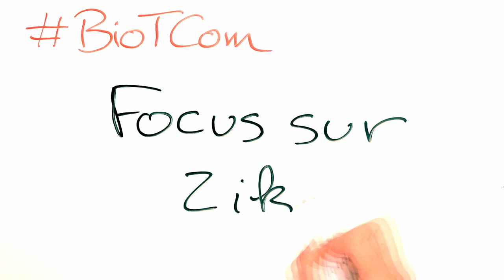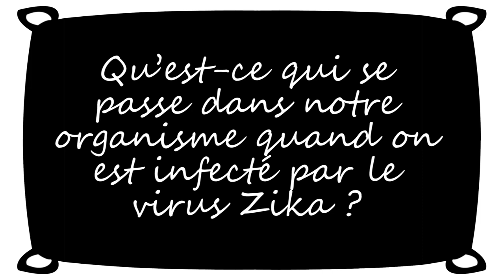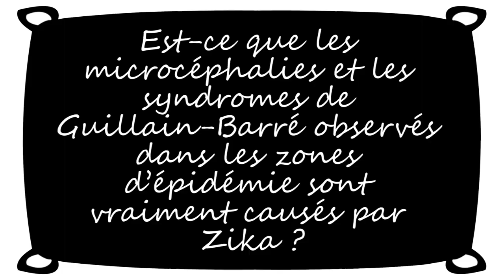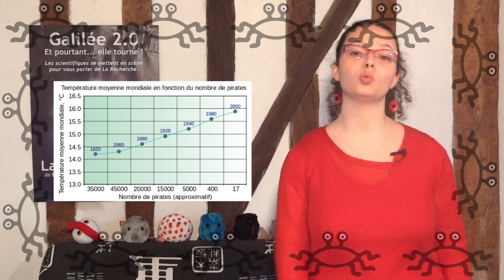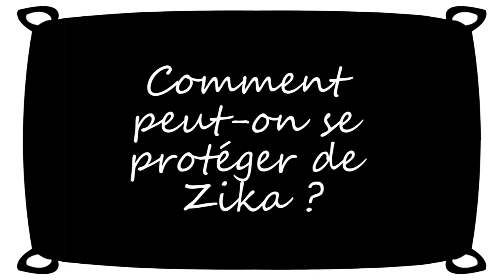Focus sur Zika - BioTCom Focus1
Cette chaîne est animée par Tania Louis, docteur en biologie que vous pouvez suivre sur twitter : @SciTania

Biologie Tout Compris vous propose un nouveau format Focus : prendre le temps d'une vidéo plus développée que d'habitude pour décortiquer un sujet d'actualité et/ou sujet à discussion.

Aujourd'hui je vous propose une petite revue des connaissances sur le virus Zika début mars 2016. Un sommaire cliquable en début de vidéo vous permet de naviguer entre quatre rubriques :
- état des connaissances sur le virus Zika et son histoire
- effet de Zika sur l'organisme et modes de transmission
- pathologies potentiellement associées au virus Zika
- moyens de lutter contre le virus Zika

Mise à jour de l'état des connaissances le 3 juin 2016

Une revue en anglais qui fait le point sur tous les aspects

Sources :
- Site de l’Organisation Mondiale de la Santé (OMS) :

- Publications scientifiques :
Zika et syndrome de Guillain-Barré :